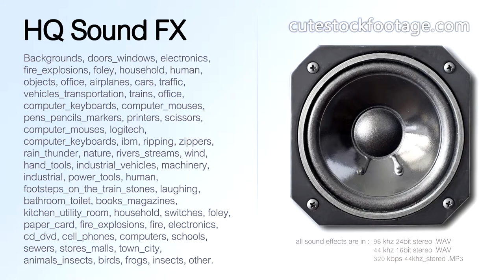Truck crane work loop 01 - HQ sound effect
Truck crane, work loop.